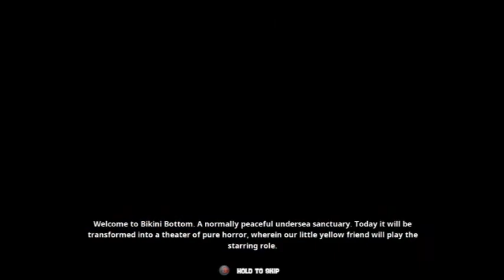Spongebob Squarepants: Battle for Bikini Bottom Rehydrated, Episode 1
Spongebob Squarepants
Battle for Bikini Bottom Rehydrated
Episode 1

IMPORTANT
The following is a video game guide. Spongebob Squarepants: Battle for Bikini Bottom Rehydrated is owned by Nickelodeon, Heavy Iron Studios, Purple Lamp Studios & THQ Nordic. Please support the official release.